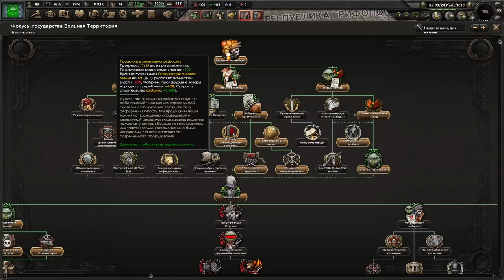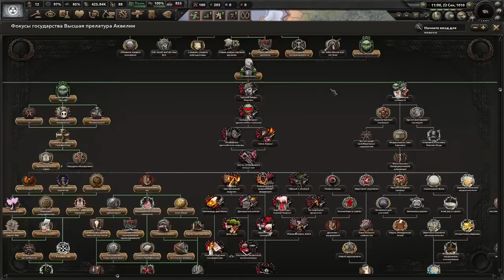У НАС БУДЕТ СВОЯ ИМПЕРИЯ - БОЖЕСТВЕННЫЙ АДЕЛАРТ СПАСЁТ ВСЕХ В EQUESTRIA AT WAR HOI4(3)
Играем в Hearts Of Iron 4 с модом Equestria at War за Аделарт!